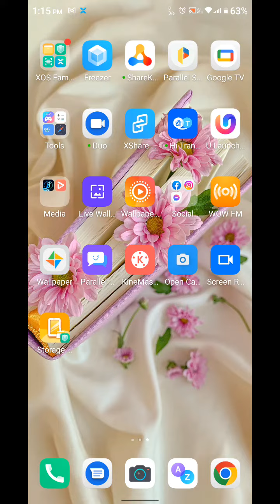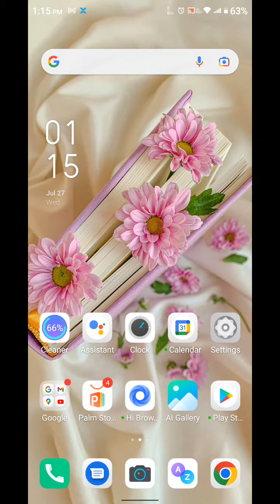How To Enable Battery Saving Mode In Infinix Note 12, Infinix Note 12,Battery Saving Mode Kaise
How To Enable Battery Saving Mode In Infinix Note 12, Infinix Note 12,Battery Saving Mode Kaise Enable Kare

How To Enablebattery Savingmode In Infinix Note 12, Infinix No